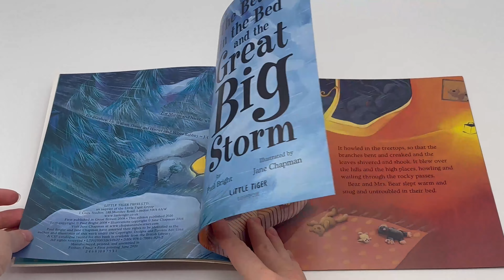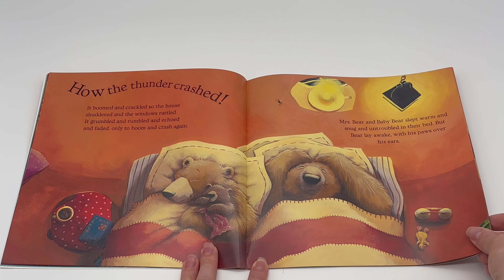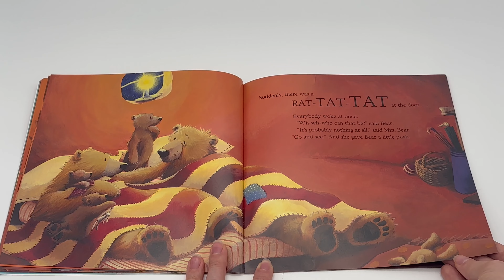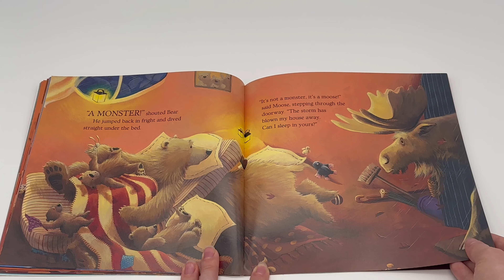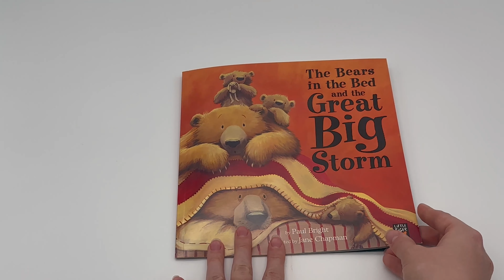Let's Read a Book Aloud! The Bears in the Bed and the Great Big Storm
The Bears in the Bed and the Great Big Storm by Paul Bright

A family of bears is trying to sleep, but a storm is keeping them up! The young scaredy bears climb in bed with mom and dad, but then dad gets a case of the scaries as well! Turns out, thunder is nothing to be scared of, but it is awfully loud!

Have a favorite book you haven't seen us read yet? Let us know!